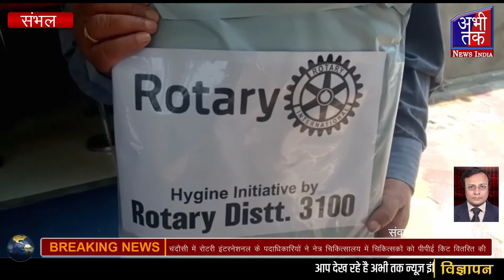चंदौसी में रोटरी इंटरनेशनल ने नेत्र चिकित्सालय में चिकित्सकों को पीपीई किट वितरित की Abhi Tak News